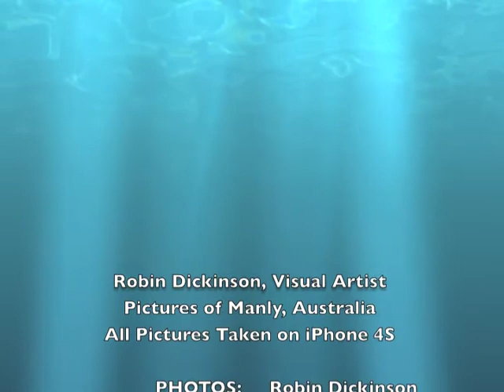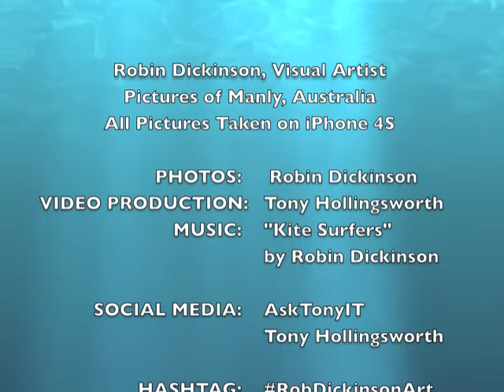Robin Dickinson, Visual Artist.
Robin Dickinson "combines the left-brain of a scientist with the right-brain of an artist to help you succeed in business" We've been mates for a few years now since originally meeting at Northside Coffee Mornings in Mosman. Robin has been taking photos at Manly and I suggested we stitch them together in this video and showcase them.